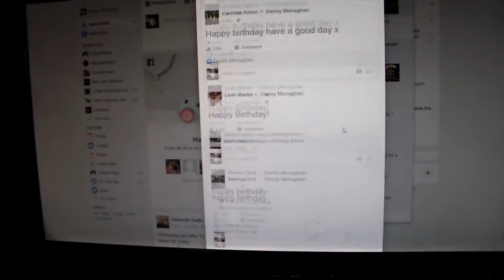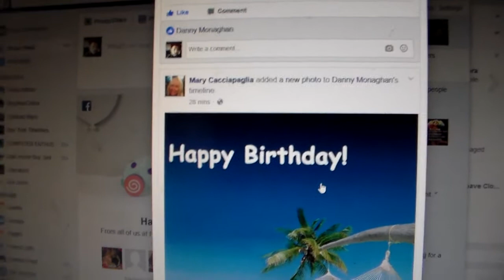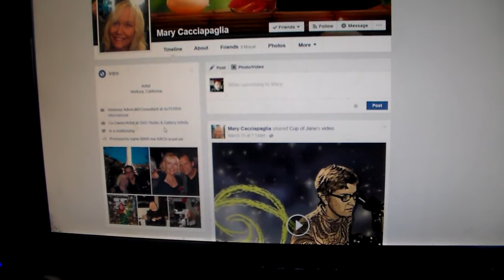[Vlog] Coffee time with cobra ya its a big one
Links

Links